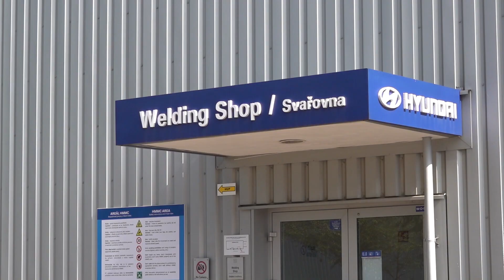HMMC TV 63/2020 | Nové chlazení na Svařovně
Hala Svařovna má novou klimatizaci. Instalace proběhla v květnu a červnu. Loni byla klimatizace nainstalována na hale Finální montáže.